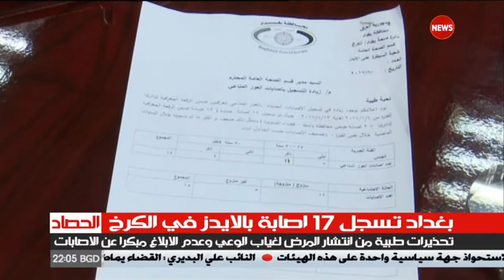بغداد تسجل 17 اصابة بالايدز في الكرخ ..للشرقية نيوز خطاب عادل